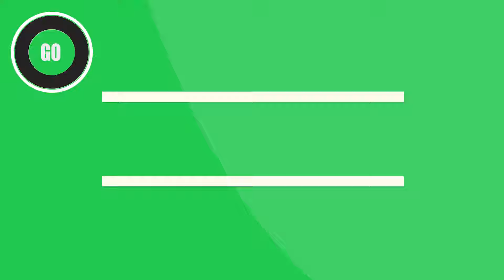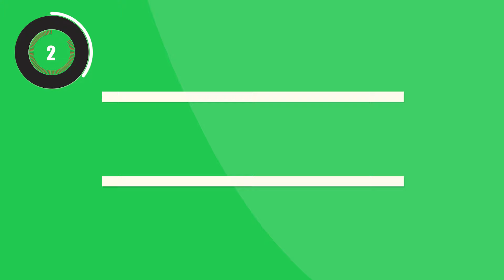Tabata Music - Tusa | INTENSE No equipment workout